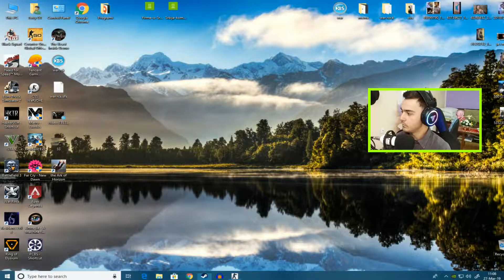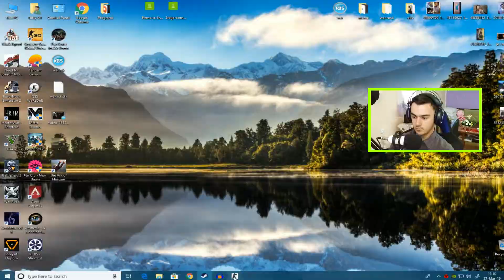MA NEMA BOLJEG ! - Counter Strike Source | GunGame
Ako Vam se svideo klip obavezno ga lajkujte 👍 i prijavite se na moj kanal , puno bi mi znacilo, hvala.❤️

► Pogledajte ostale moje klipove.🎥

► Specifikacije mog kompjutera:🖥🖥

MON : Acer B223w 22' 1680x1050
CPU : Intel Core i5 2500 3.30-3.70 ghz (6mb cache)
CPU Cooler : Antec A40 Pro
GPU : Nvidia GeForce GTX 1050 2GB GDDR5
RAM : 8GB DDR3 1333 Mhz
MBD : ASUS P8H67-M PRO
OS : Windows 10 64 Bit
HDD1 : Kingston SSD 120 GB
HDD2 : Samsung 1TB

Other :
PC Case : MS Industrial Storm
PC Fusion RGB Kit
Mic : BM 800
RGB : Led Tape - 12 Collors
Mouse : Marvo KM400 Combo Kit
Mouse Pad : Marvo G1
Keyboard : Marvo KM400 Combo Kit
Headphones : Fantech HG15 RGB
Web Cam : Creative Live! HD 720p
Chair : Snertinge blue/black gaming chair
Kamera za snimanje : J5 2015 FHD 1080p & Lumia 550 720p (po potrebi)